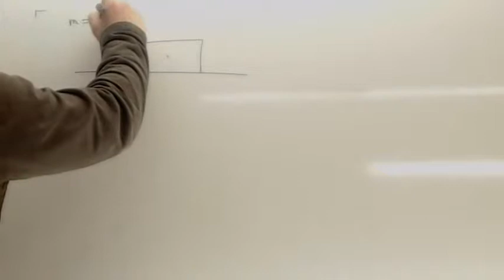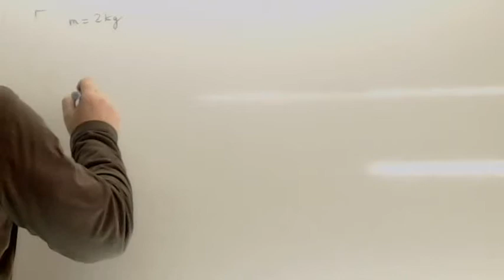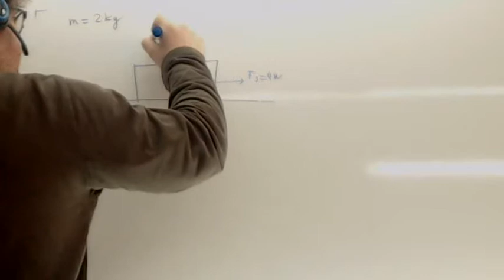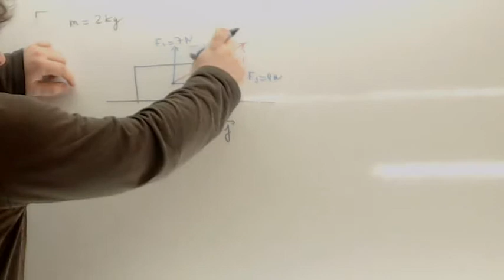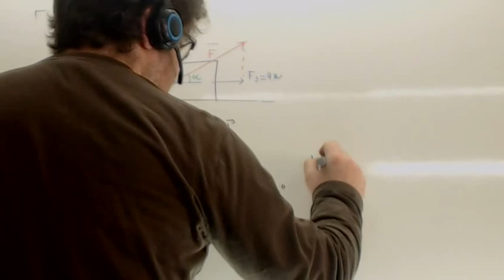Suma de fuerzas Usero